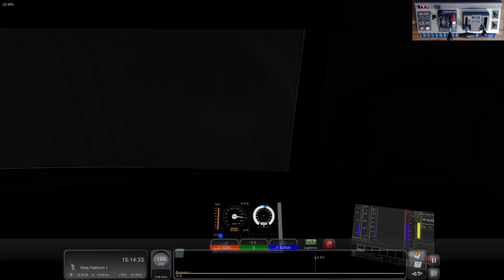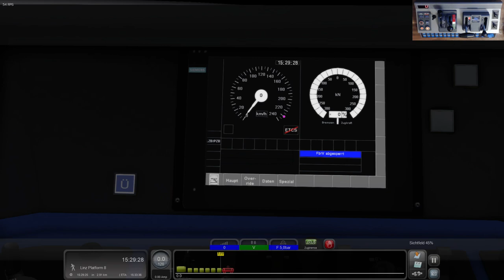Railjet - Freilassing nach Linz im 175 Jahre Eisenbahn Design!